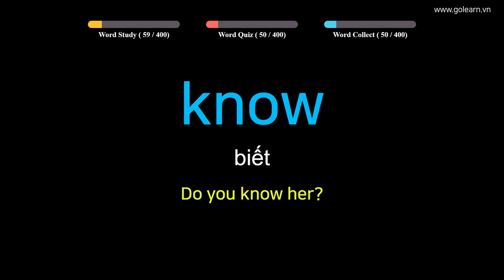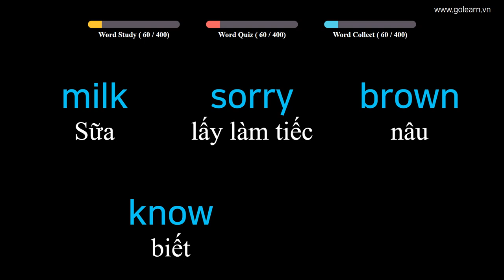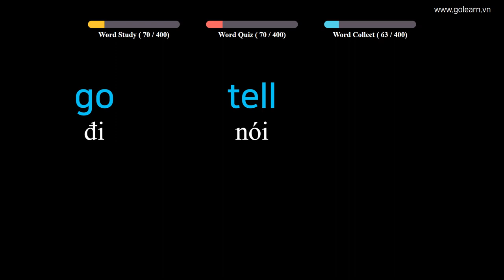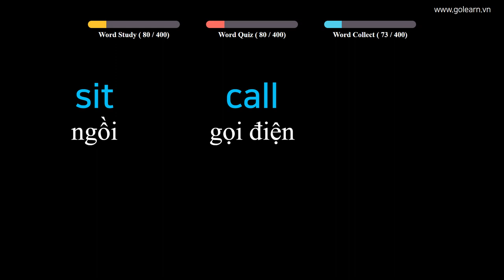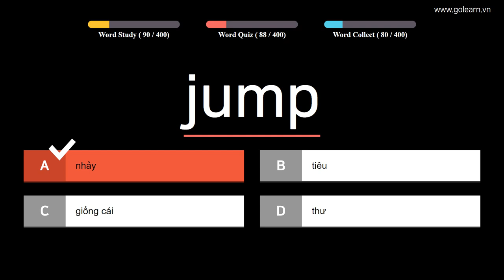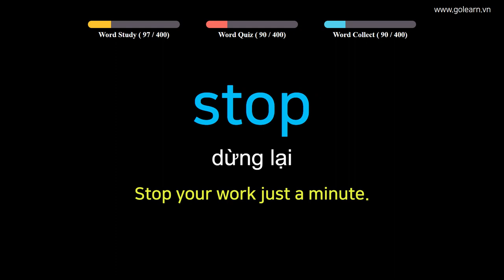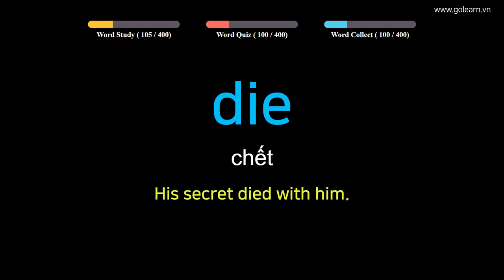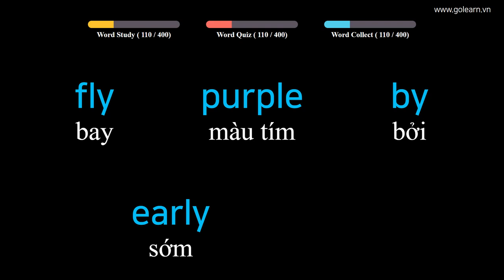English to Vietnamese Easy Vocabulary Words - PART 20